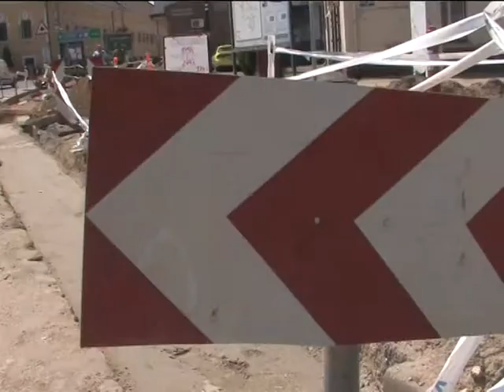Zajlik az ivóvízminőség-javító program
A nagykállói víztorony is megújul az ivóvízminőség-javító program keretein belül. A létesítmény külső és belső rekonstrukción is átesik, hogy működése üzembiztosabb legyen. A település közel 600 millió forint pályázati forrást fordíthat az elavult ivóvízhálózat korszerűsítésére.